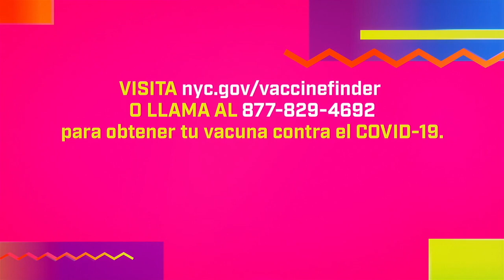New York FC se queja del arbitraje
Según Ronny Deila, entrenador del NYFC las decisiones arbitrales han afectado los resultados de su equipo